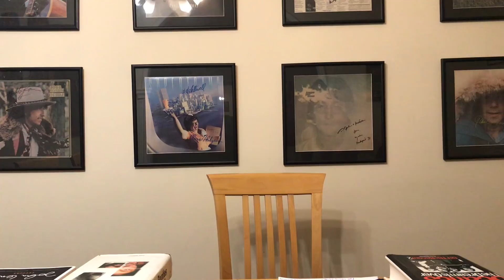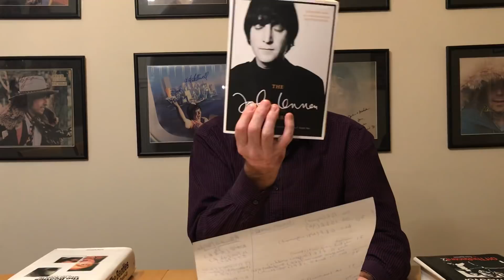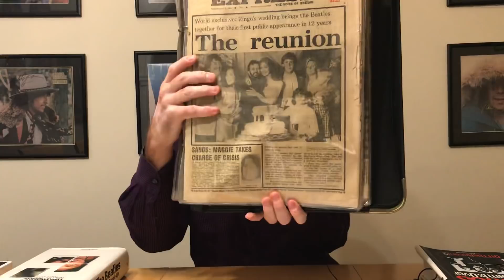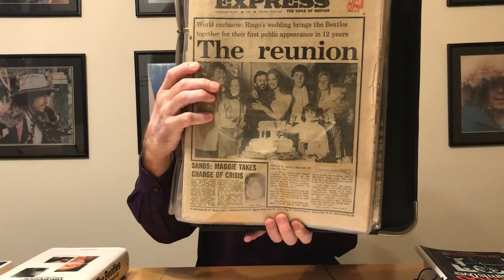The Beatles’ Meetings With Each Other Post Split